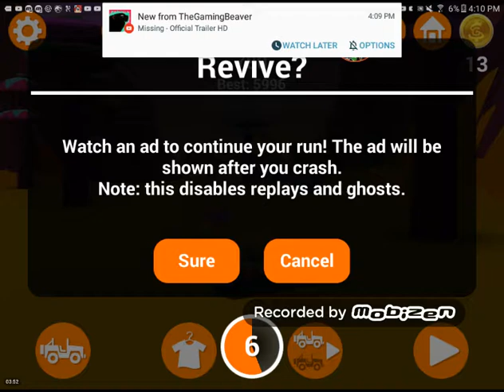FAILY BRAKES PART 7!!!!!!!!